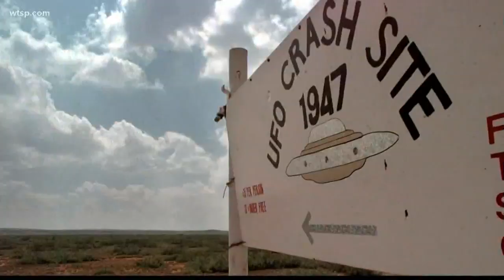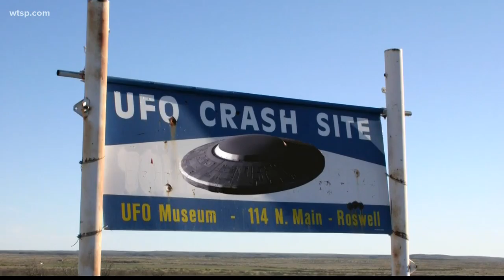History behind supposed UFO crash in Roswell, New Mexico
Scientists have for decades been trying to answer the question, "Are we alone in the universe?" Take a look back at the most famous reported "UFO" incident at Roswell, New Mexico.